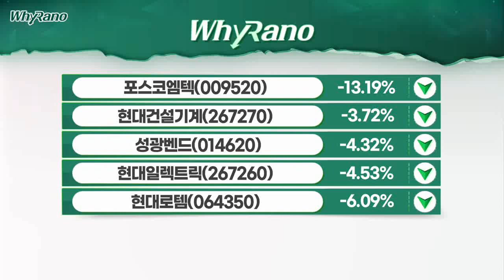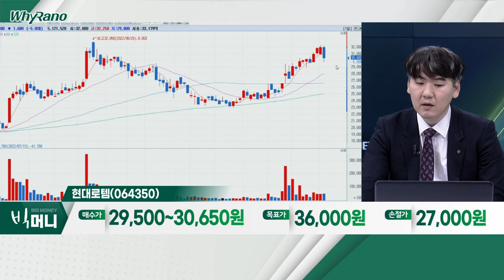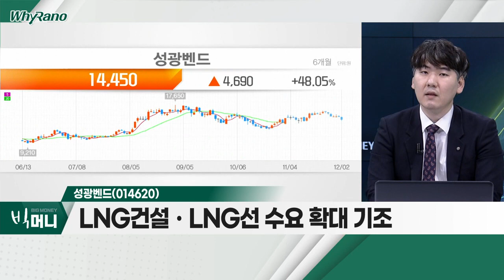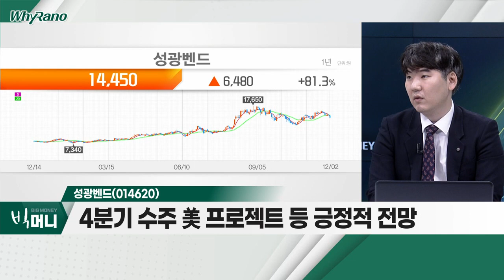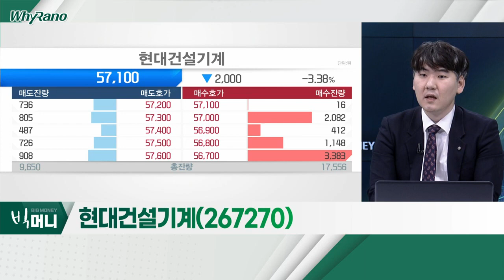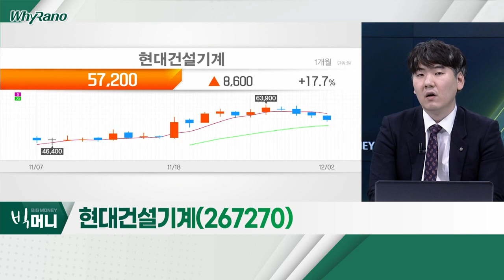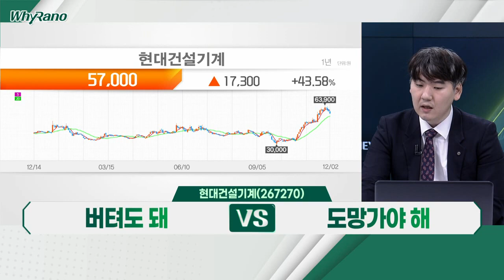현대로템(064350), 성광벤드(014620), 현대건설기계(267270)_WhyRaNo (20221202)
- 사우디 빈 살만 왕세자 방한… 네옴시티 철도 관련 MOU
- 차세대 수소기관차 개발 예정
- 노르웨이 'K2' 전차 수출 기대감 유효
- 안정적 철도 실적ㆍ지속적 방산 수주… 실적 기대

- 대규모 프로젝트… 피팅업체 업황 기대감 유효
- LNG건설ㆍLNG선 수요 확대 기조

- 3분기 호실적 기록… 매출액 30.4% 증가
- 올해 중남미 지역, 역대 최대 판매 실적 기록 전망
- 중국 점유율 하락 우려 지속
- 긍정적 이슈에도 단기 상승에 따른 차익 우려